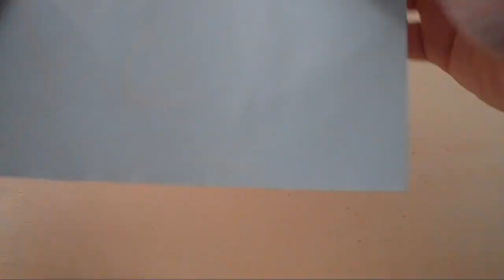Cómo hacer el niño Jesús de papel FÁCIL ✅ | Origami PASO a PASO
En este vídeo os mostraré como hacer un niño Jesús para el portal de Belén.

Necesitarán:

- Un papel cuadrado de color diferente por cada cara. Un color para la cara del bebé, y otro color para las sábanas de la cuna.

El papel que yo uso para los Origami:

Links si no vives en España:
- Papel cuadrado
- Papel cuadrado 2 colores
- Papel rectangular A4

Links si vives en ESPAÑA:
- Papel cuadrado
- Papel rectangular

Prueba versión de amazon premium gratis:

Si te ha gustado mi vídeo, haz click en "Me gusta", añádelo a tus "Favoritos" y compártelo con tus contactos de YouTube y amigos en tus perfiles de cualquier red social.

Espero que les guste todo, saludos. ^^